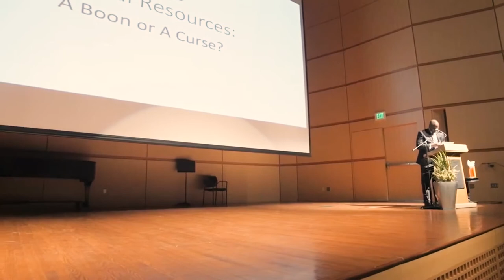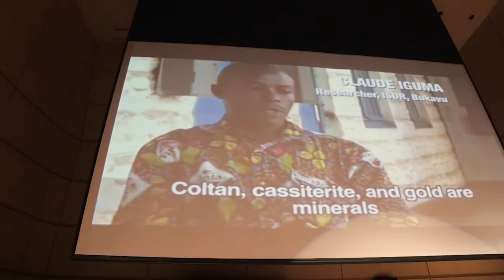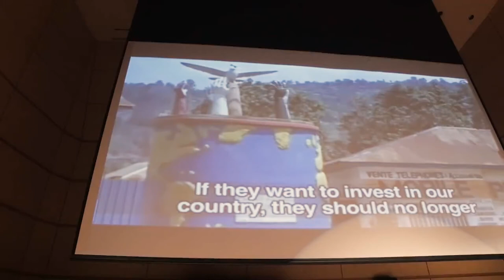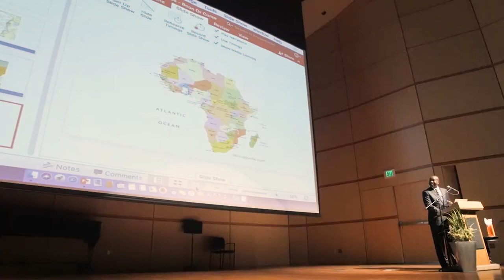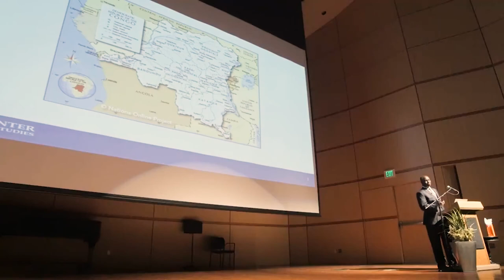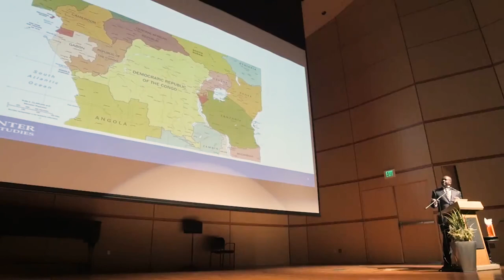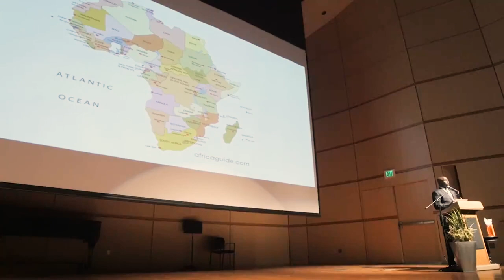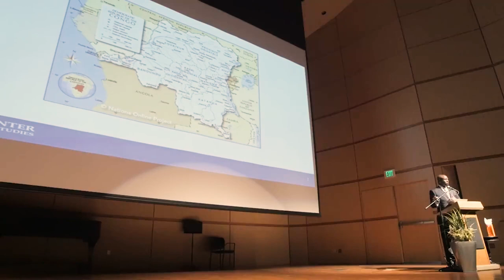Natural Resources: A boon or curse for the DR Congo?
In March 2018, the Utah Council for Citizen Diplomacy welcomed Mr. Mvemba Dizolele as the guest lecturer for the World Affairs Lecture Series.

Mr. Mvemba Phezo Dizolele examined the causes and reasons that sustain the gap between natural resources and poverty in one of the world’s richest countries, the Democratic Republic of Congo.  The D.R. Congo holds some the world’s largest deposits of copper, diamond, cobalt, manganese, coltan, tungsten, tin and uranium, is home to the Congo River - the world’s second most powerful river after the Amazon, and continues to garner international attention because of its vast rainforest.  He will discuss that despite these rich, natural resources and potential, the D.R. Congo is known as a geological scandal and is ranked among the poorest countries as it has been plagued by failed leadership, bad governance, and conflict for the past two decades. Mr. Dizolele is a writer, foreign policy analyst, and independent journalist, in addition to being a professorial lecturer in African Studies at John Hopkins University’s School of Advanced International Studies and a senior associate in the Africa Program at the Center for Strategic and International Studies, and a member of the DRC Affinity Group.  He has testified before several subcommittees of the two chambers of the United States Congress and the United Nations Security Council.

Thank you to Engage Now Africa and Junior League of Salt Lake City for their support of this lecture.